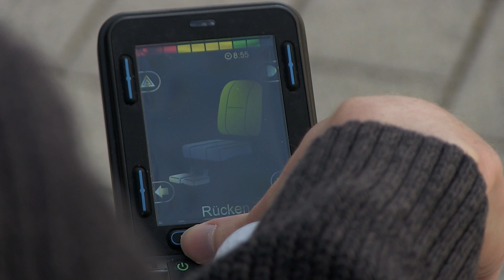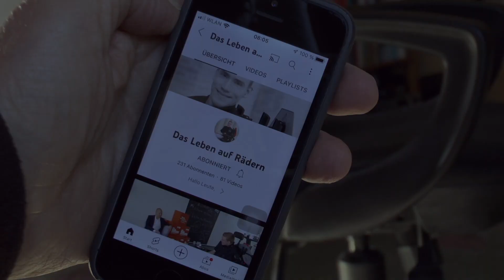Das ist der Trailer, Zu meinem Alltag´s Video.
Hallo zusammen,

Hier habe ich euch einen kleinen Vorgeschmack auf mein Alltag´s Video,

Diesen Samstag den 23.4 um 19:30uhr kommt ein kleiner Vorgegeschmack online.

Das wird großartig

Teilt nicht vergessen